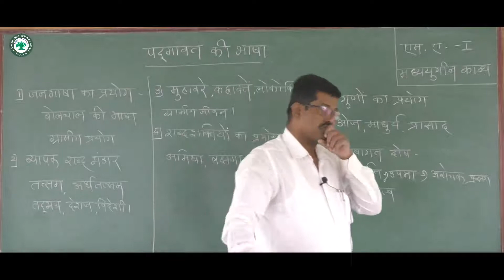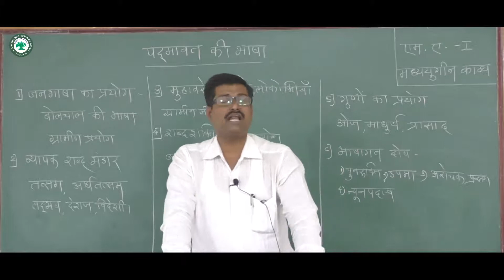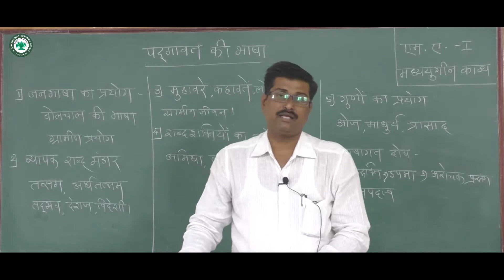M.A.I (हिंदी) || घटक: पद्मावत कि भाषा || By प्रा. थोरात बापूसाहेब